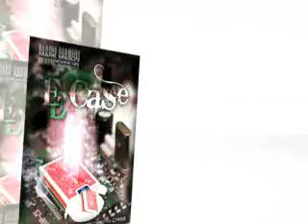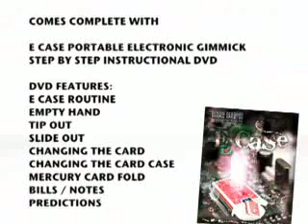E-Case by Mark Mason & JB Magic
Silent but Deadly! The hit of the MAGICLIVE dealers room This electronic hand built unit, allows you to create the perfect signed card, to card case.

The E CASE utilizes a brand new method, that's hip cool and up to date.

Take a trip with Mark Mason, as the training DVD takes you step by step through every detail. You will love the creative method, the ease, yet quite ingenious device that you simply slide inside any regular card case. The E Case gives you all the tools required to perform this classic of magic.